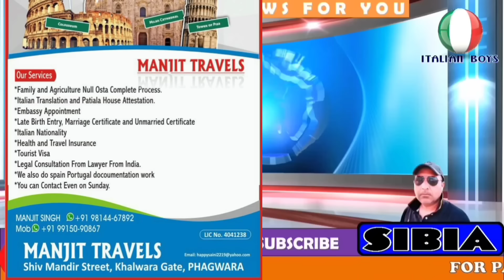27 April 2024 ITALY 🇮🇹 IMMIGRATION UPDATE IN PUNJABI BY SIBIA SPECIAL DECRETO FLUSSI 2024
27 April 2024 ITALY 🇮🇹 IMMIGRATION UPDATE IN PUNJABI BY SIBIA SPECIAL DECRETO FLUSSI 2024

        We provide all information in Punjabi, translate Italian news, Bonus news, School education news, Italy Political news, latest technology updates, Share market updates, Trading